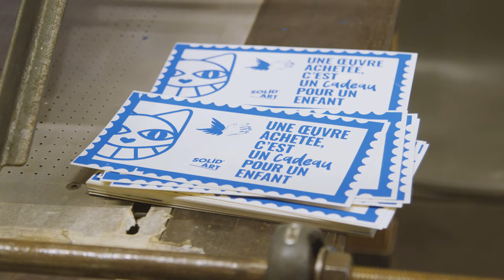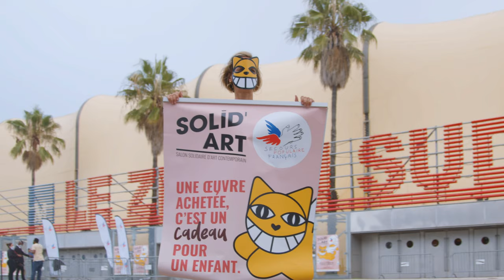Solidart Montpellier 2021 - Zénith Sud | Reportage complet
Solid'art Montpellier - Salon d'art contemporain solidaire du Secours Populaire